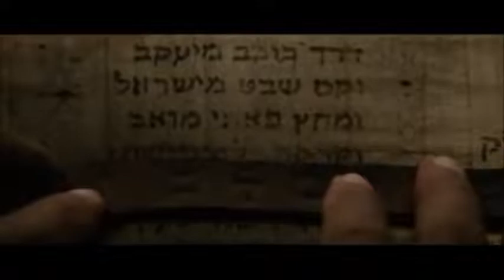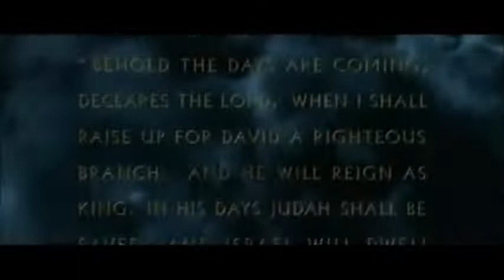Alabanzas al Rey - Marcela Gandara